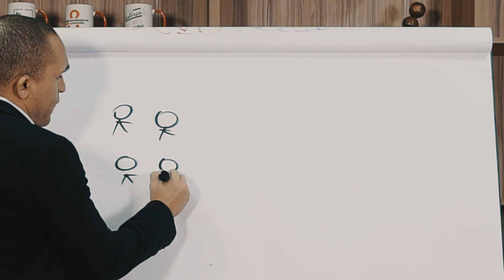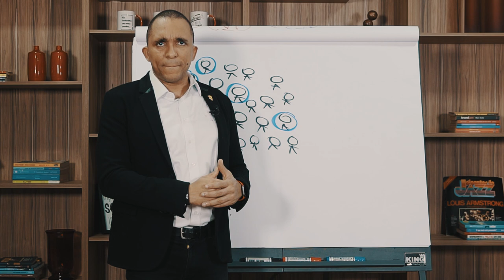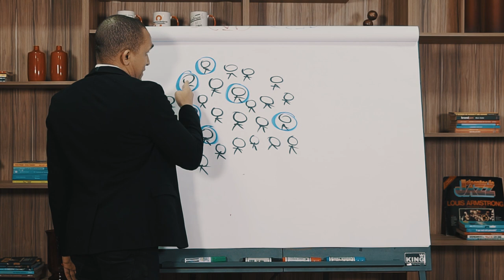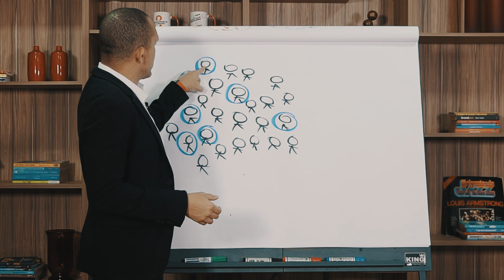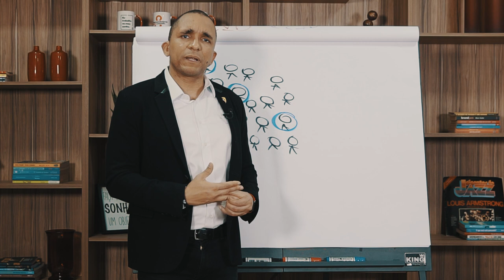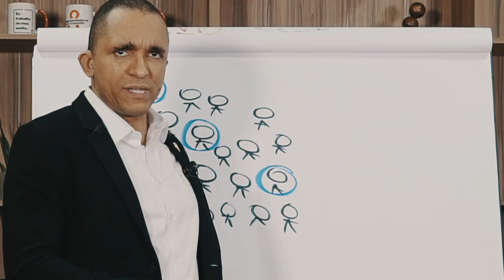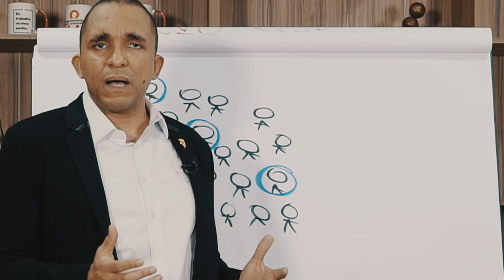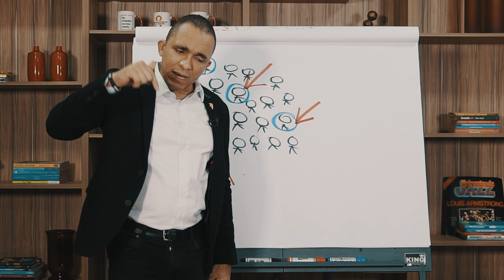Quem já está pronto para comprar da sua empresa